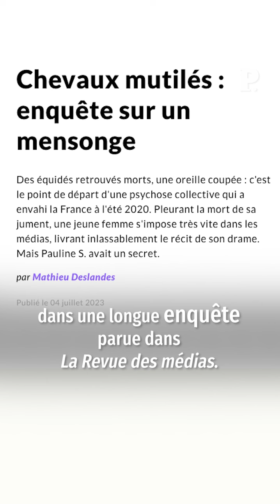Retour sur l'affaire des chevaux mutilés de 2020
Durant l'été 2020, les faits-divers de chevaux mutilés ont choqué toute la France. 153 enquêtes ont été recensées dans plusieurs régions comme en Gironde, Pyrénées-Orientales et en Normandie pour des cas d'oreilles coupées, d'œil arraché ou de meurtres. Parmi eux, un cas a particulièrement retenu l'attention des médias, celui de Pauline. S qui a retrouvé sa jument de 16 ans, Lady à l'agonie dans un champ à Martin-Église, près de Dieppe, le 6 juin 2020. La police doute de son témoignage alors qu'il est largement repris dans les médias. La jeune femme de 22 ans aurait menti pour protéger sa chienne Louna. Elle aurait inventé cette histoire au moment où les cas de mutilations d’équidés faisaient la une de l’actualité. Mathieu Deslandes revient sur cette affaire dans une longue enquête parue dans La Revue des médias.